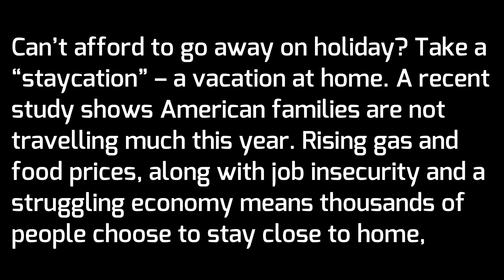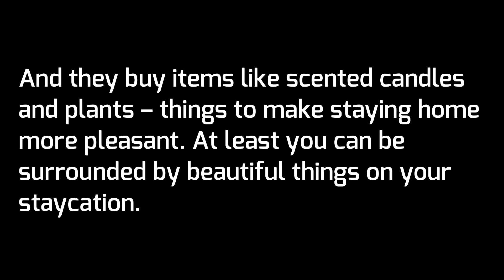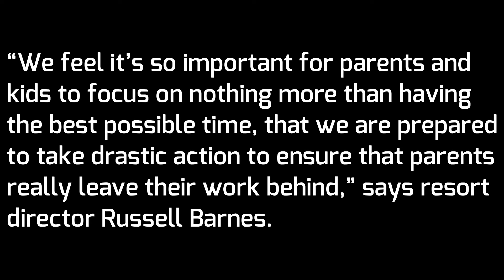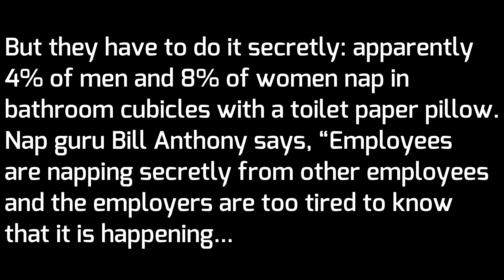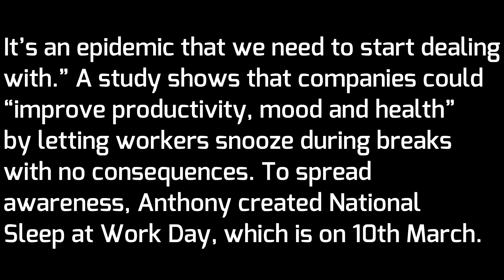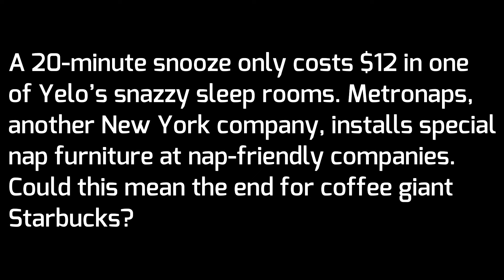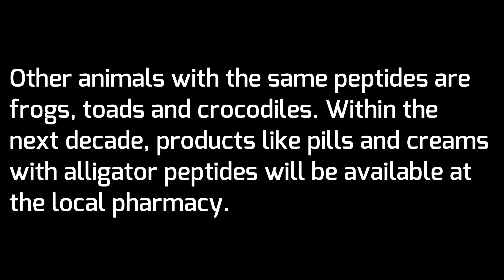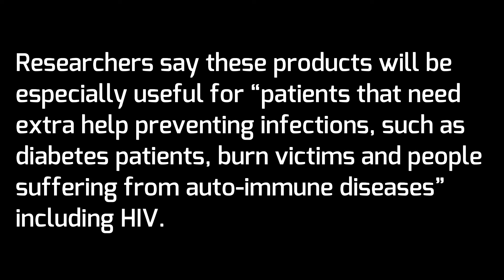SUPER TREINO DE LISTENING - NÍVEL INTERMEDIÁRIO - QUATRO ÁUDIOS EM INGLÊS NATIVO COM TRANSCRIÇÃO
Acesso vitalício.

Mais um vídeo para você treinar sua compreensão oral do Inglês!
O vídeo está repartido em duas etapas:
Depois, as transcrições juntamente com os áudios.

Para ter acesso a tradução ou realizar download dos áudios, visite nosso